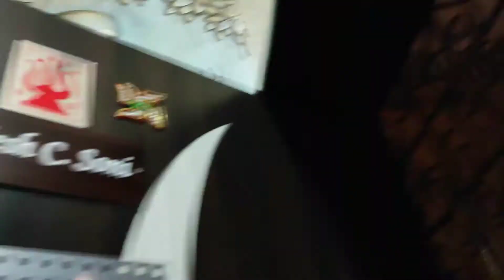Maggi ke Upar Butter kon dalta hai ? 🤨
Hey guys here's my new Vlog 😃

And if u like this video